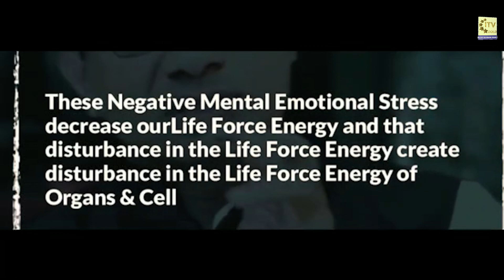Vision Of Asia - Community News | Tuesday, May 2nd